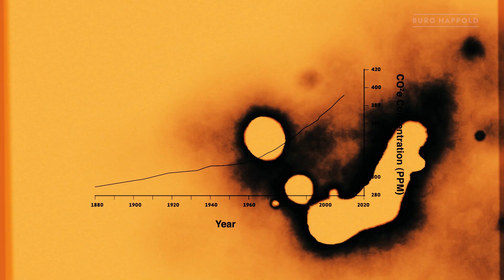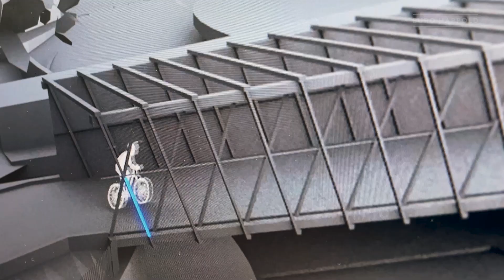Buro Happold COP26 - Taking Collective Climate Action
Extreme weather events are occurring in every region across the globe, causing social, environmental and economic crises. If emissions do not fall within the next two decades then it is very likely that temperatures will continue to rise to three degrees above pre-industrial levels, intensifying the emergency.

Buro Happold is committed to restoring our ecosystems and habitats for humans and non-humans alike. We recognise that the industry must make strong, sustained change to design and create environments from the building to a regional scale that are sustainable and fair. As engineers and consultants, we are committed to working with clients and partners to better our industry, our cities and our communities.

Projects featured -
Santa Monica City Hall East